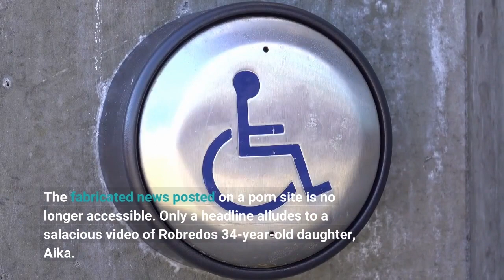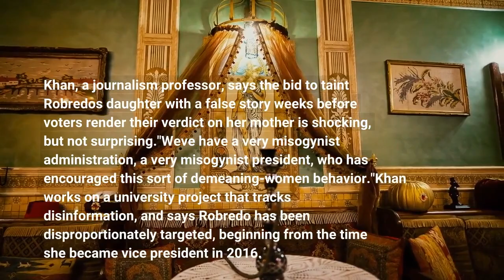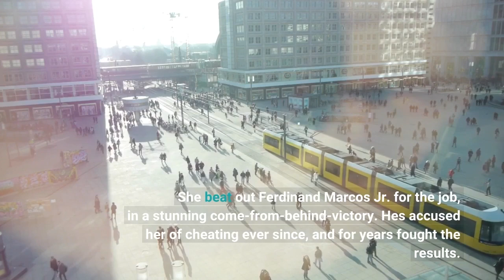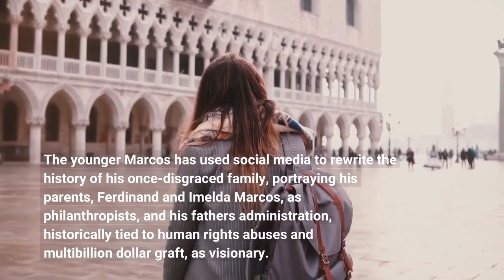Fake sexual material targets the only woman running for president in the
Fake news purporting to connect sexually explicit material to the daughter of the only female presidential candidate in the Philippines' upcoming national election has jolted the race. The intended target appears to be Leni Robredo, the current vice president, who is now running for president and is the chief rival of frontrunner Ferdinand "Bongbong" Marcos Jr. The fabricated news posted on a porn site is no longer accessible. Only a headline alludes to a salacious video of Robredo's 34-year-old daughter, Aika. Ronnie Holmes, president of the polling firm Pulse Asia, says that in an election campaign swimming in disinformation, the attempt to smear the Robredo family is "a new low.""This is gutter politics at its lowest. And the most debased act any partisan can engage in," he says. "However, this is the social media ecology that has developed over the last almost six years."In that time, the presidency of Rodrigo Duterte has provided a sort of petri dish in which contempt for women has proliferated, says the University of the Philippines' Rachel Khan. Noted for his foul mouth, Duterte often humiliated women with sexist remarks, creating a climate that critics say is shorn of decency and where anything goes. Khan, a journalism professor, says the bid to taint Robredo's daughter with a false story weeks before voters render their verdict on her mother is shocking, but not surprising."We've have a very misogynist administration, a very misogynist president, who has encouraged this sort of demeaning-women behavior."Khan works on a university project that tracks disinformation, and says Robredo has been disproportionately targeted, beginning from the time she became vice president in 2016. She beat out Ferdinand Marcos Jr. for the job, in a stunning come-from-behind-victory. He's accused her of cheating ever since, and for years fought the results. As they prepare to face off again, this past week the 56-year-old vice president squarely blamed Marcos for disparaging her eldest daughter."I'm not surprised ... this is how the opposition operates," she said. "How they fight right now — this is what they'll be like in power. Full of lies. Full of dirt. They should highlight the good and the good they can do," Robredo said. The Marcos campaign denies any involvement and accused Robredo of "black propaganda."Khan's fact-checking project reports that almost all the disinformation about Robredo is negative, while disinformation regarding the scion of the Marcos family overwhelmingly puts him in a positive light, embellishing his credentials, and often exaggerating his achievements, and those of his father, the late dictator Ferdinand Marcos. The younger Marcos has used social media to rewrite the history of his once-disgraced family, portraying his parents, Ferdinand and Imelda Marcos, as philanthropists, and his father's administration, historically tied to human rights abuses and multibillion dollar graft, as visionary. Marcos Jr.